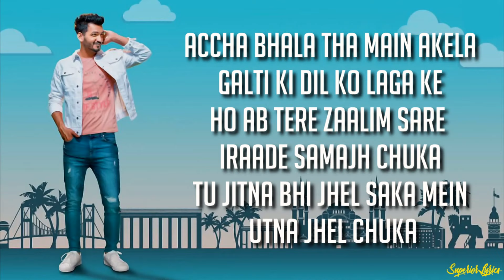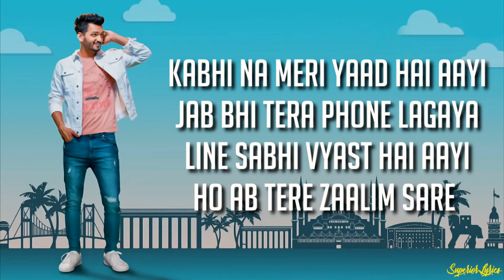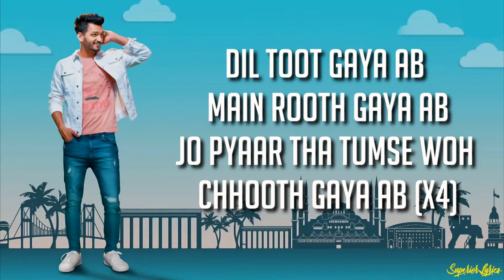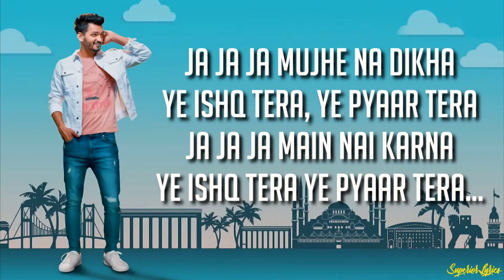Ja Ja Ja - Gajendra Verma (Lyrics)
Ja Ja Ja - Gajendra Verma (Lyrics) | Vikram Singh

Album: Flip
Singer/Music/Lyrics: Gajendra Verma
Record Label: Virtual Planet Music

Lyrics: Ja Ja Ja

Chahegi Jab Milne Ko Aayegi
Chahegi Jab Paas Bulayegi
Kabhi Main Kon Ho Jaunga
Kabhi Phir Pyaar Jatayegi
Aise Ehsaan Gina Ke
Baat Kare Muh Ko Bana Ke
Accha Bhala Tha Main Akela
Galti Ki Dil Ko Laga Ke
Ho Ab Tere Zaalim Sare Iraade Samajh Chuka
Mein Jitna Bhi Jhel Saka Mein Utna Jhel Chuka
, Mujhe Na Dikha
Ye Ishq Tera, Ye Pyaar Tera
Ja Ja Ja
, Main Nai Karna

Woh Karti Thi Meethi Meethi Baatein
Phone Par Saari Saari Raatein
Woh Kehti Thi Yaad Hai Aayi
Phir Bhi Tum Milne Nai Aate
Oh Ab Kaisi Palti Khayi
Kabhi Na Meri Yaad Hai Aayi
Jab Bhi Tera Phone Lagaya
Line Sabhi Vyast Hai Aayi
, Mujhe Na Dikha
Ja Ja Ja
, Main Nai Karna

Dil Toot Gaya Ab
, Main Rooth Gaya Ab
Jo Pyaar Tha Tumse Woh Choot Gaya Ab

, Mujhe Na Dikha
Ja Ja Ja
, Main Nai Karna

, Mujhe Na Dikha
Ja Ja Ja
, Main Nai Karna
Ja Ja Ja
, Mujhe Na Dikha
Ja Ja Ja
, Main Nai Karna